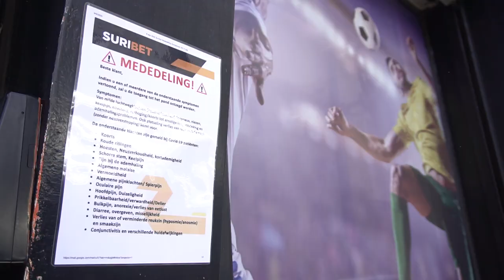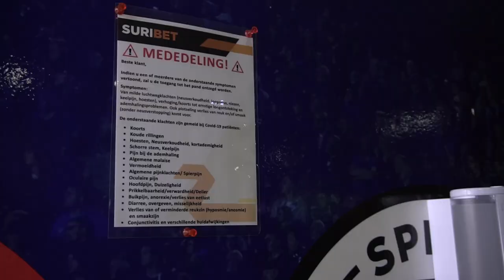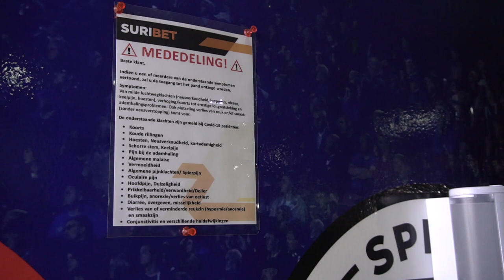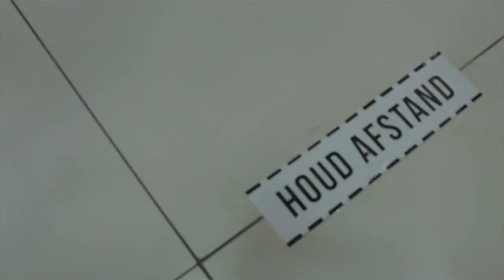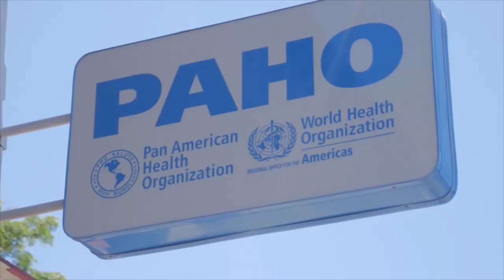COVID-19 JOURNAAL AFLEVERING 37